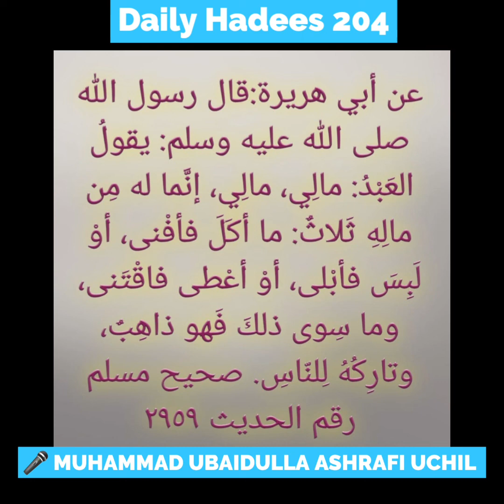DAILY HADEES 204 || Manushyante sambath ee Avasthayil theerum 🎙️ MUHAMMAD UBAIDULLA ASHRAFI UCHIL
it's an Islamic CLASS talking by MUHAMMAD UBAIDULLA ASHRAFI UCHIL

🌹 *DAILY HADEES*🌹204
Manushyante sambath ee Avasthayil theerum
🎙️ MUHAMMAD UBAIDULLA ASHRAFI UCHIL